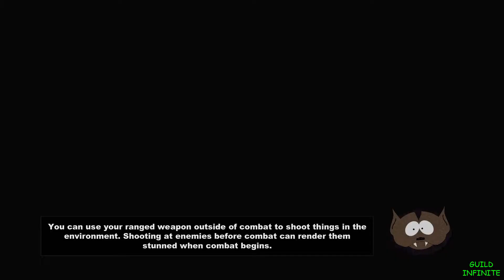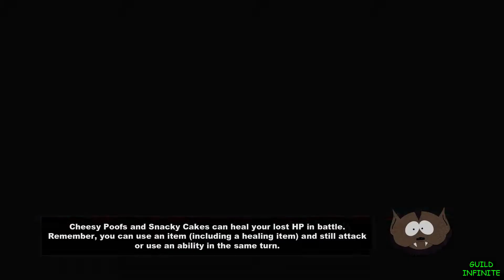South Park The Stick Of Truth Walkthrough Part 17 | Full HD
→ I'm Just Some Random Guy Who Likes To Play Games.